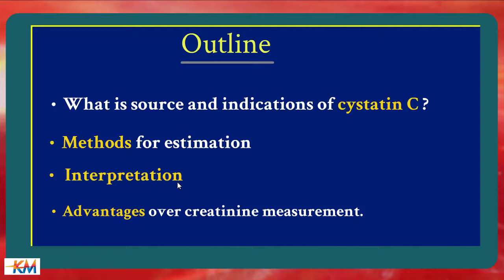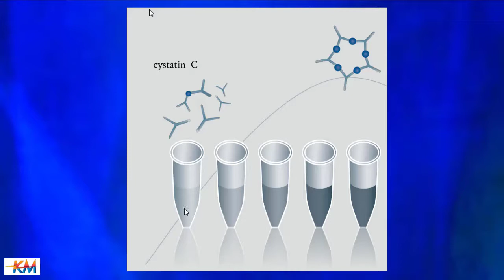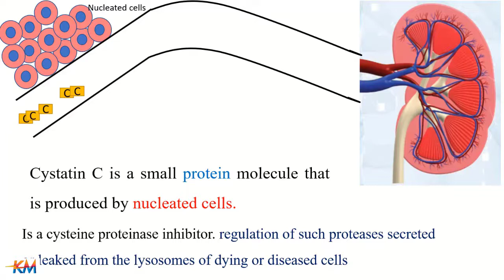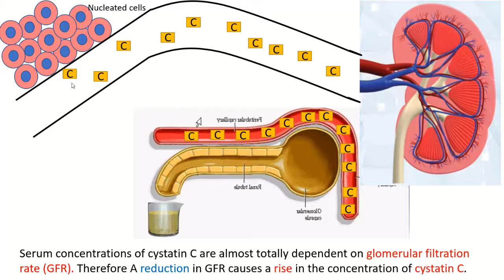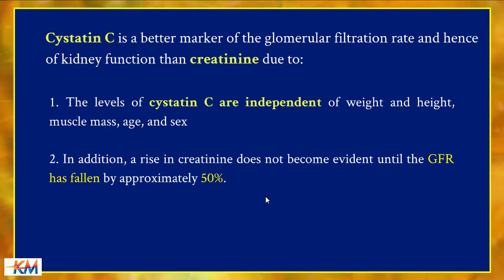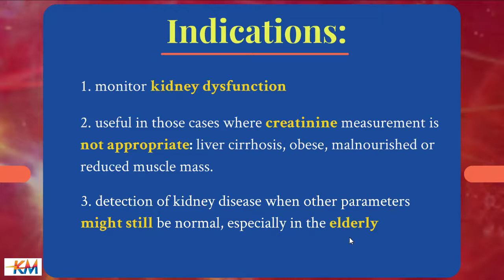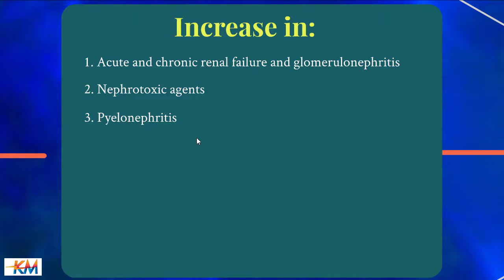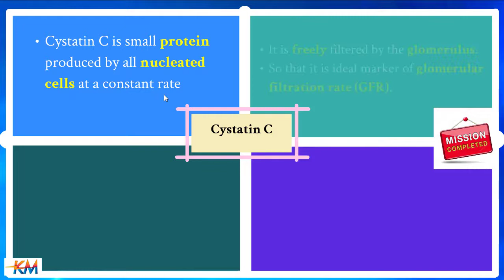Cystatin C Test & Its Clinical Value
السيستاتين سي هو البروتين الذي يمكن قياسه في الدم ، والذي يوفر معلومات عن حالة وظائف الكلى

Cystatin C is a relatively small protein that is produced by all cells that contain a nucleus, and is found in a variety of body fluids, including the blood. Measurement of serum cystatin C is gaining a greater role in the estimation of kidney function. it is inversely proportional to GFR.